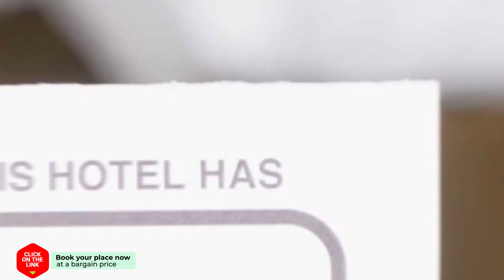Baan Wangsaema hotel review | Hotels in Chaiyaphum | Thailand Hotels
Baan Wangsaema hotel video review. Hotels in Chaiyaphum, asian 3 stars hotels.